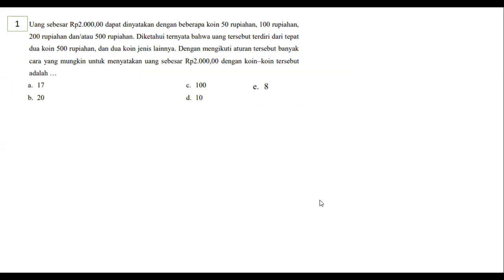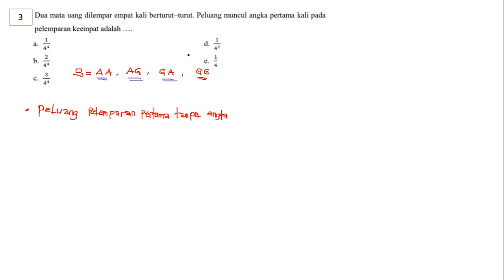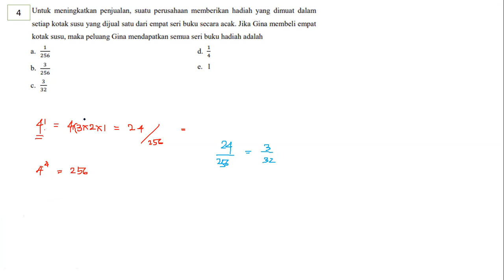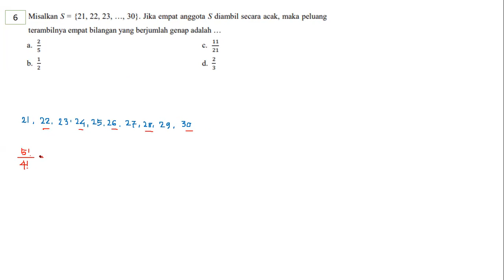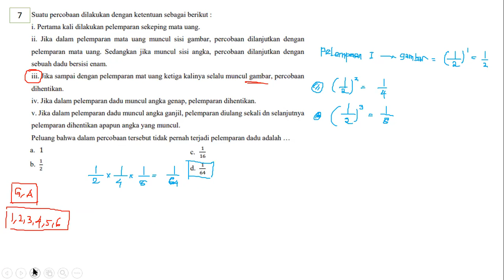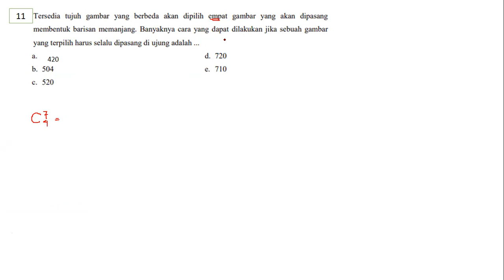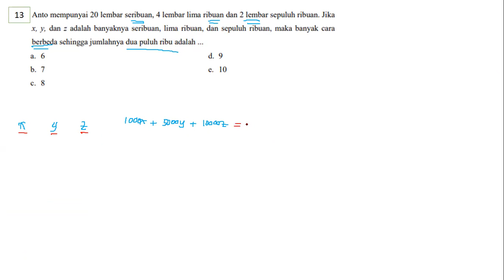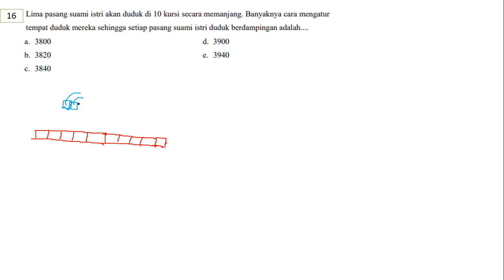Matematika olimpiade SMP (26 agustus 2021)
Project:
Perekaman:
Peserta: SMP
Materi :
Pemateri: Pak Syahruddin

Om Rey